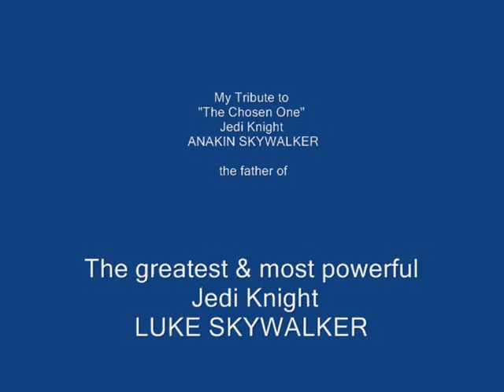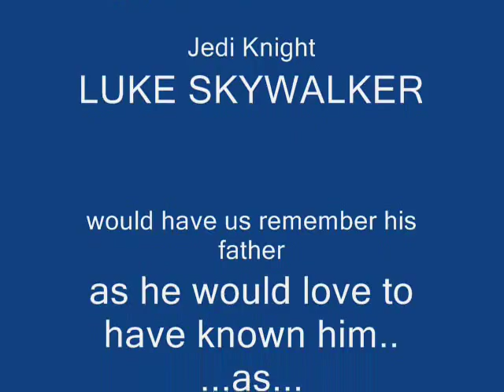A tribute to Anakin Skywalker...father of Luke Skywalker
movie stills, pics & artwork of Anakin Skywalker as a Jedi Knight.."The Chosen One"..Who in the end did fufill his destiny by destroying the Sith and bringing balance to the force.
He was the father of the most powerful Jedi Knight in Star Wars history... Grand Master Jedi Knight Luke Skywalker (New Jedi Order).
StarWars main title theme music by John Williams (no other music seemed to fit).
A lot of emotion was put into this slideshow. as I grew up without my father.The love of a child for one of their parents,(in general. but not in all cases) no matter what that parent has done, or how bad they have been,cannot be comprehended sometimes by others.
Don't stop video after ending credits...a p.s.surprise.